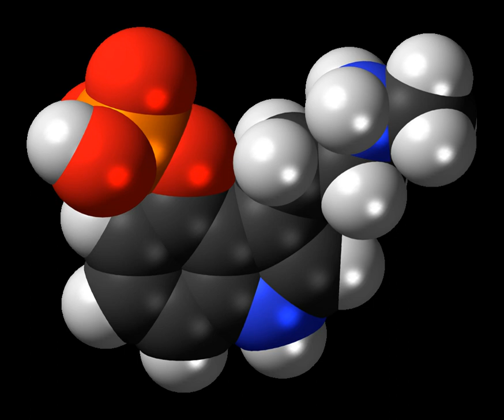Baeocystin | Wikipedia audio article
This is an audio version of the Wikipedia Article:
Baeocystin

00:01:08 undefined

- Socrates

SUMMARY
Baeocystin is a psilocybin mushroom alkaloid and analog of psilocybin. It is found as a minor compound in most psilocybin mushrooms together with psilocybin, norbaeocystin, and psilocin.  Baeocystin is an N-demethylated derivative of psilocybin, and a phosphorylated derivative of 4-HO-NMT (4-hydroxy-N-methyltryptamine).  The structures at right illustrate baeocystin in its zwitterionic form.
Baeocystin was first isolated from the mushroom Psilocybe baeocystis, and later from P. semilanceata, Panaeolus renenosus, Panaeolus subbalteatus, and Copelandia chlorocystis. It was first synthesized by Troxler et al. in 1959.Little information exists with regard to human pharmacology, but in the book Magic Mushrooms Around the World, author Jochen Gartz reports being aware of a study in which "10 mg of baeocystin were found to be about as psychoactive as a similar amount of psilocybin." Gartz also reported in a research paper that a self-administered assay of 4 mg of baeocystin caused "a gentle hallucinogenic experience".